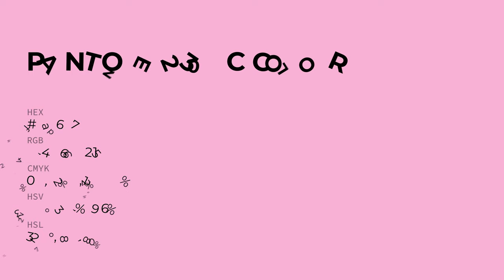color f4a6d7 hex color - Red color - Cool color f4a6d7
What color is ? f4a6d7 hex color - Red color - Cool color f4a6d7

Hex f4a6d7 Color Code is also known as color.

Hex f4a6d7 Color code in RGB color code model is created after adding 95.69% red color, 65.10% green color and 84.31% blue color.
Hex f4a6d7 Color code in CMYK color (process color) code model is generated after subtraction of 0% cyan, 31% magenta, 11% yellow and 4% black.